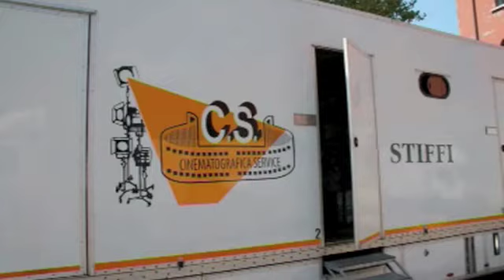Ispettore Coliandro con Ferro Cane Corso Cani Attori Centro Studi del Cane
Luca Rossi, Francesco Zaccarini e Christine Feichtinger realizzano con Ferro Cane Corso la Fiction Televisiva RAI 2 L'Ispettore Coliandro.